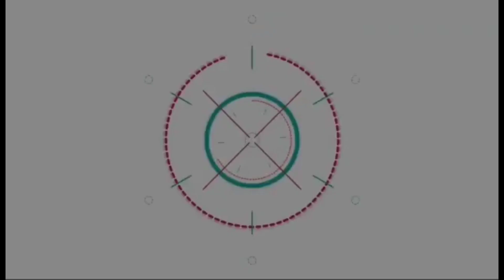ดีเจพุฒ ชวนภรรยา จุ๋ย วรัทยา ปั้มลูกคนที่ 2 ไม่จำกัดเพศ ชาย-หญิง